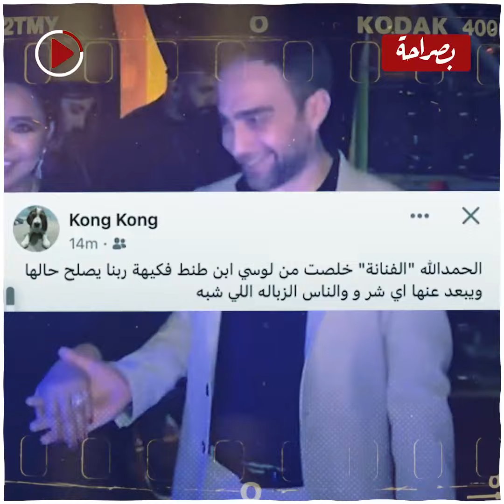شقيق شيرين عبد الوهاب يحسم الجدل عن علاقته بطلاقها من حسام حبيب.. ما دخله بالموضوع؟موقع_بصراحة